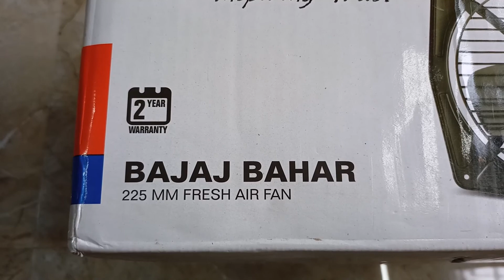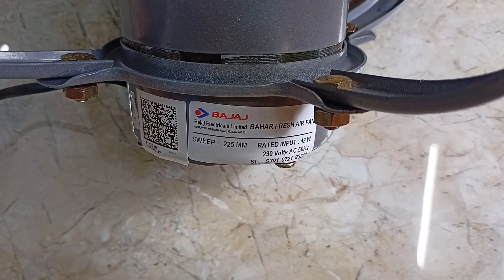Bajaj Bahar 225 mm Exhaust fan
This video is about Bajaj Bahar 225 mm fresh air exhaust fan which is a 9 inch exhaust fan from Bajaj brand.
It can be used in kitchens, bathrooms and similar spaces.

Link for this 225 mm exhaust fan -

Link for 300 mm fan

Link for other exhaust fans -

EMS - ELECTRO MAGNETIC SCREEN.
Ask questions related to this product or give suggestions in comment section below.

Social links-